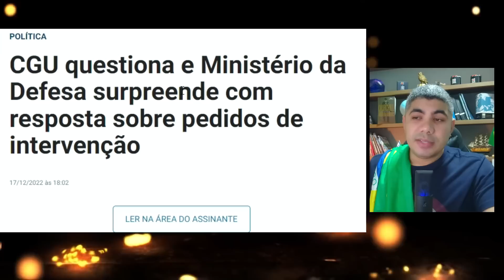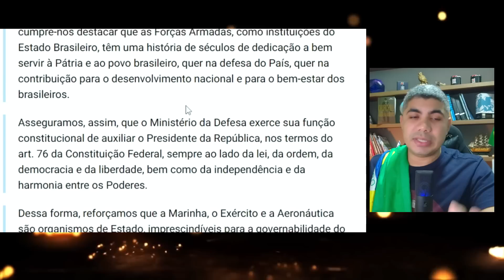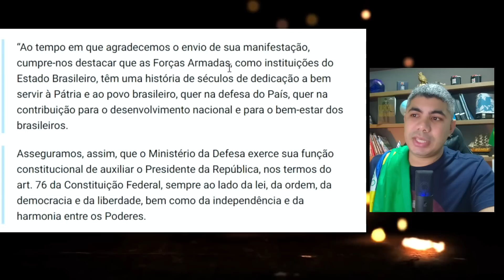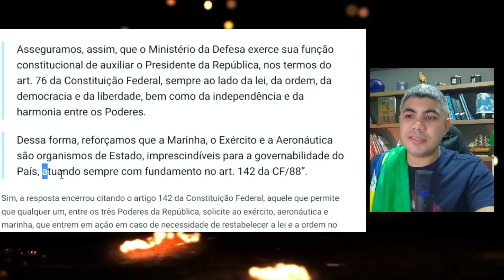Defesa da INVERTIDA em CGU e cita Art. 142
CGU questiona Ministério da Defesa e leva invertida do General Paulo Sérgio Nogueira.